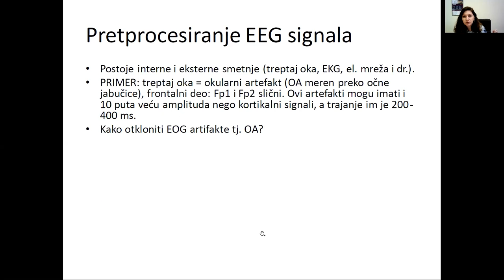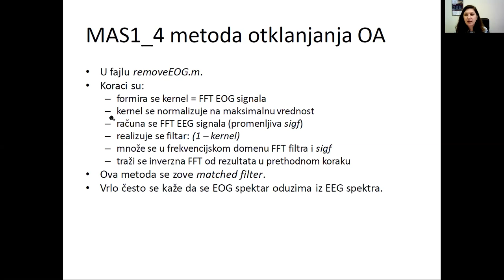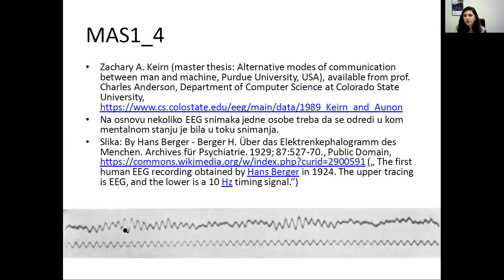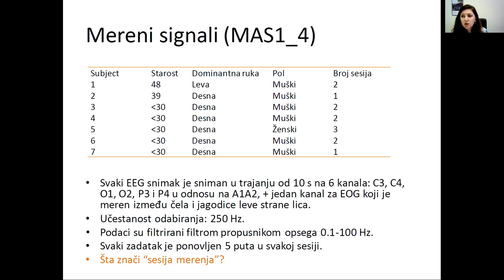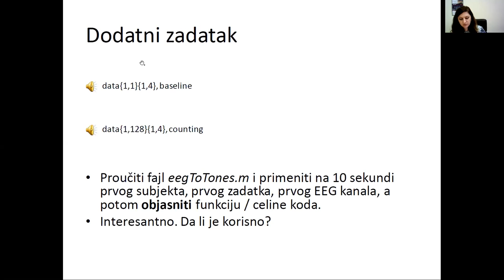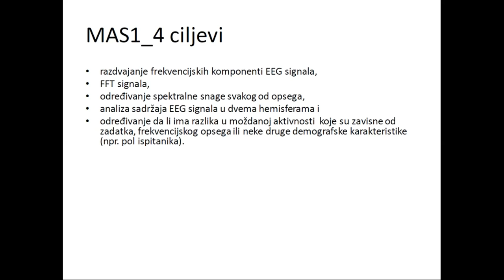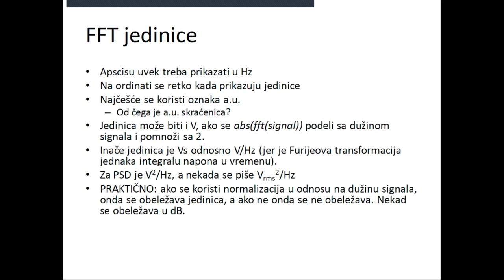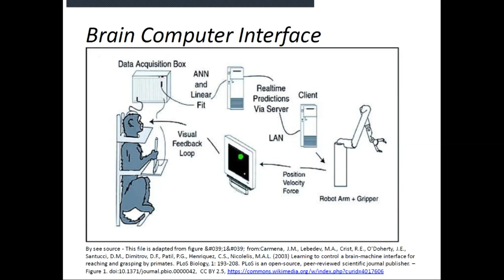MAS - Analiza EEG signala u frekvencijskom domenu, čas 2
Prvi čas predavanja iz predmeta Metode analize elektrofizioloških signala na temu "Analize EEG signala u frekvencijskom domenu" tokom 2. časa (13E054MAS, na Elektrotehničkom fakultetu Univerziteta u Beogradu koji je održan 9. novembra 2020. godine.